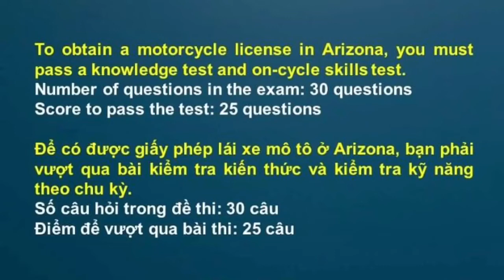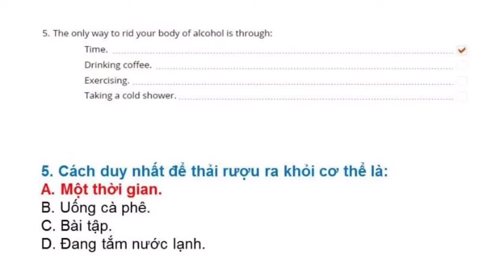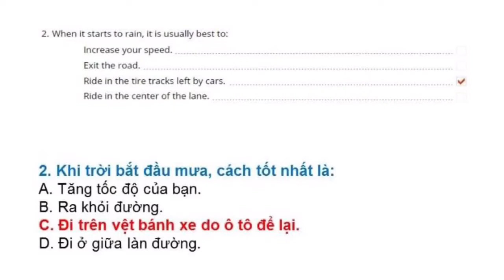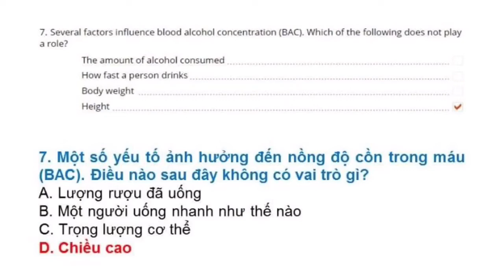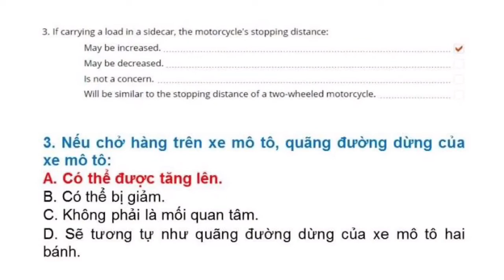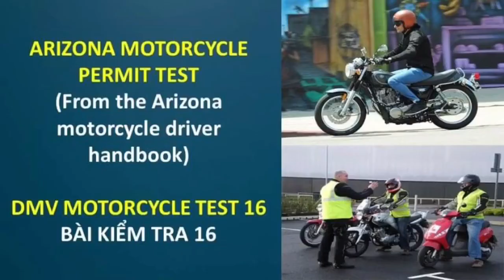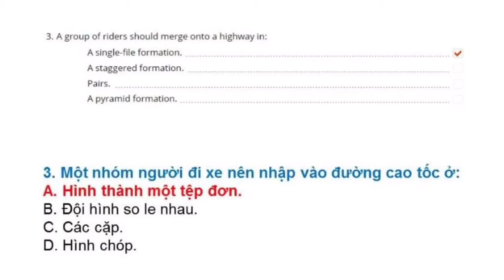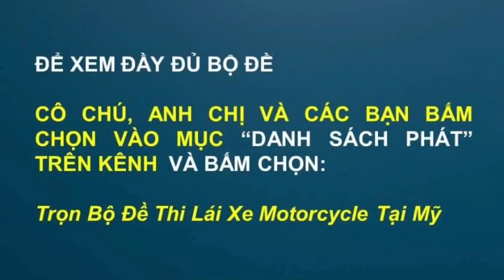Đề thi Lý Thuyết lái xe mô tô tại Mỹ bang Arizona - Đề 4 - Đề Cuối (Song ngữ Anh - Việt) #858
Đề thi lái xe mô tô tại bang Arizona được Thắng tổng hợp từ DMV tại Arizona. Trọn bộ gồm 4 đề:

Để giúp duy trì kênh: Cô chú, anh chị và các bạn có thể ủng hộ Thắng thông qua: